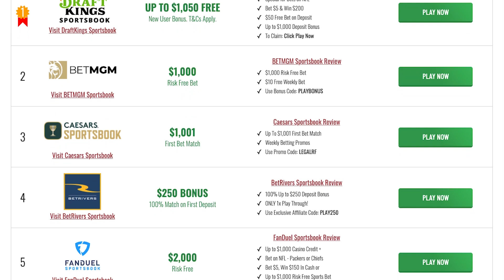Free NHL Picks Today | AVALANCHE vs OILERS Predictions (6/6/22) NHL Best Bets & NHL Player Props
Get free NHL betting picks and NHL predictions everyday. Plus NHL Best Bets, player props, hockey betting advice and injury news rundown.

Today we look at which sportsbook betting apps you can find the best odds and best bets for the Colorado Avalanche vs e Edmonton Oilers Western Conference Final NHL Playoff Game 4 on Monday, June 6. We breakdown the key match ups and NHL picks with real analysis, and give our betting tips and predictions for today's puck lines, spreads and totals. We also look at NHL prop bets today and which online sportsbook has the best odds and lines for your 06/06/2022 NHL betting picks.

to claim your risk-free first bet worth up to $1,000 at BetMGM Sportsbook now!
Or
and get up $1,050 Free today!
Or
to claim your $1,000 risk-free bet at FanDuel Sportsbook now!